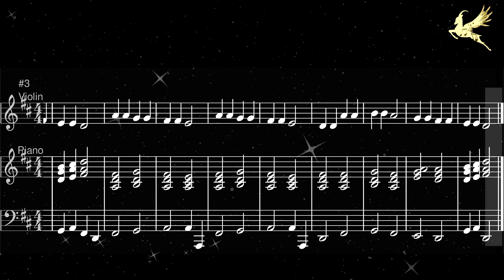Twinkle Twinkle Little Star : Wolfgang Amadeus Mozart || Violin & Piano (Music Score, Tutorial)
Twinkle Twinkle Little Star by Wolfgang Amadeus Mozart (K. 265), Music score for Violin with Piano accompaniment.
A sweet lovely English Rhyme with Austrian aesthetic tasty touch.

Hope you like it and learn how to play it.

I’m going to publish various piano and violin music including classical, jazz, pop, modern pieces.